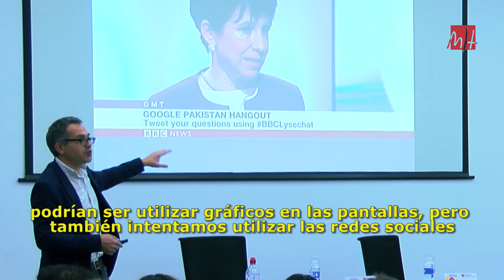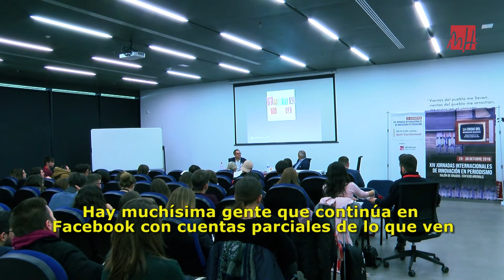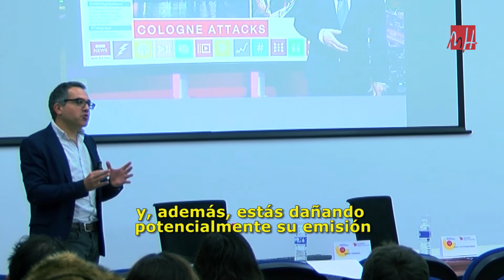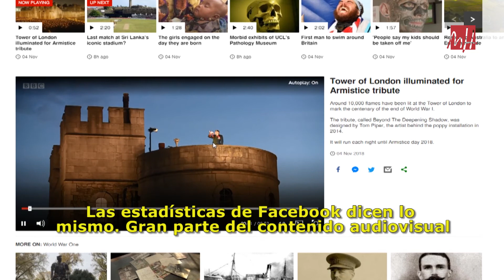Entrevista con... Mark Frankel